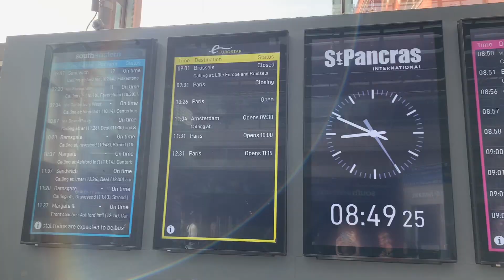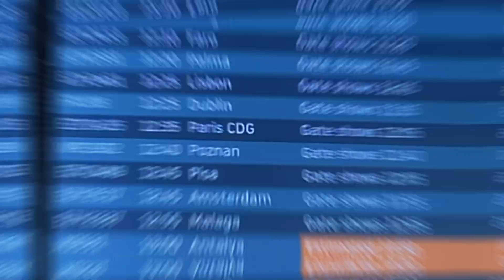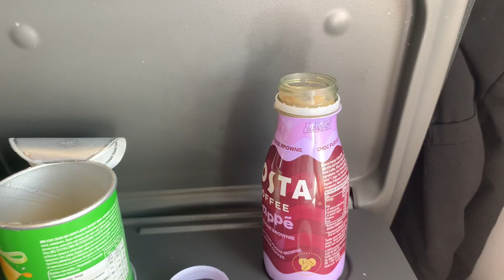Is EasyJet the best budget airline? | London-Paris flight review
Fly with me from London-Paris on EasyJet! We fly on an A320-251N for this quick 35 minute hop. Come with me as I show you the transportation from the train in central London to touchdown in Paris

Filmed with iPhone XR + iPhone 15 Plus